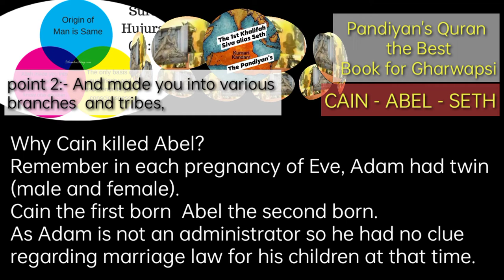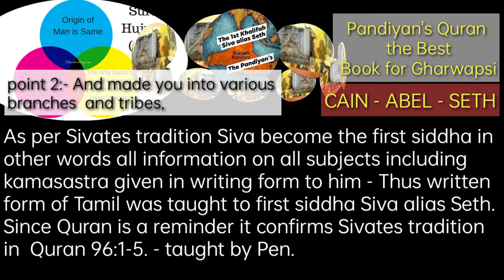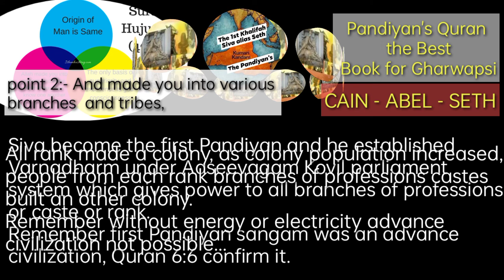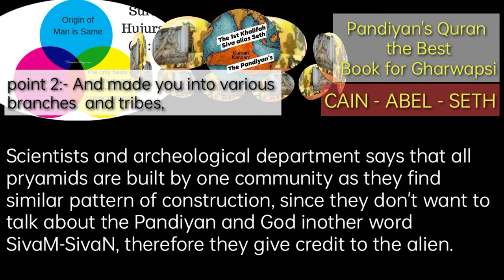Cain Abel_ reason for first murder!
first Pandiyan sangam an advance civilization